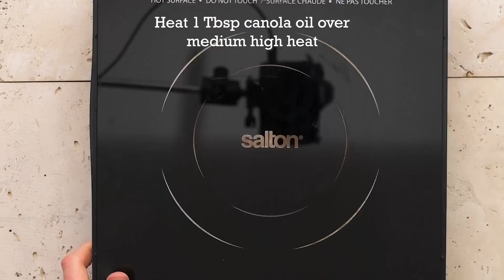One Pan Mediterranean Chicken & Lentils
Inspired by the Mediterranean, this quick and easy one-skillet meal draws the warmth of coriander and rich depth of paprika to beautifully layer with the nutty earthiness of lentils.

One Pan Mediterranean Chicken & Lentils Recipe:
Prep Time: 15 minutes
Total Time: 45 minutes
Servings: 4

Ingredients:
1 Tbsp (15 mL) canola oil
2 lb (1 kg) bone-in skin-on chicken thighs
1/2 tsp (2 mL) salt
1/4 tsp (1 mL) pepper
1 onion, finely chopped
2 garlic cloves, thinly sliced
1 tsp (5 mL) smoked paprika
1 tsp (5 mL) ground coriander
1 tsp (5 mL) dried oregano
2 cups (500 mL) canned whole tomatoes, with juice
2 cups (500 mL) low-sodium chicken stock
1 cup (250 mL) split red lentils
1 cup (250 mL) sliced roasted red peppers, packed in oil
1/2 cup (125 mL) sliced black olives
1/2 cup (125 mL) crumbled Feta cheese
2 Tbsp (30 mL) finely chopped fresh parsley or oregano

Directions:
1. Preheat oven to 400°F (200°C).
2. In a 12-inch (30 cm) skillet or pan, warm oil over medium-high heat. Pat chicken dry on both sides with a paper towel and season generously with salt and pepper on both sides. Add chicken to the hot pan, being careful not to crowd the pan. Cook for 4 minutes on both sides or until golden brown. Remove chicken and place on a plate, covering with foil to keep warm.
3. Leave about 1 Tbsp (15 mL) oil in the pan, and remove any excess. Over medium heat, add onion, garlic, paprika, coriander, and oregano. Stir for 3-5 minutes or until onions are transparent. Stir in tomatoes, stock, lentils, and peppers. Break up the tomatoes with the back of a wooden spoon. Nestle in the chicken thighs and add any juices that are on the plate. The skillet will be very full. Carefully slide into the oven and bake for 25-30 minutes, uncovered.
4. Check the chicken and lentils for doneness. The lentils should be tender and chicken should have an internal temperature of 165°F (75°C). Remove from oven and season to taste with salt and pepper. Add olives and Feta. Garnish with herbs of your choice.